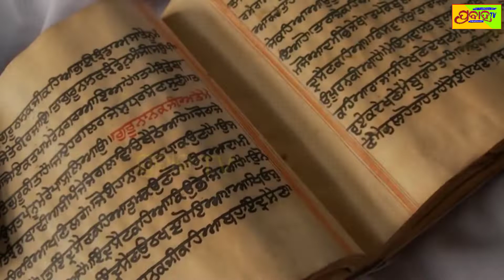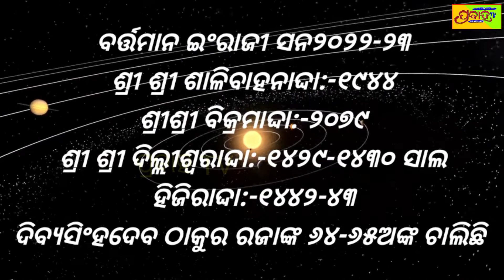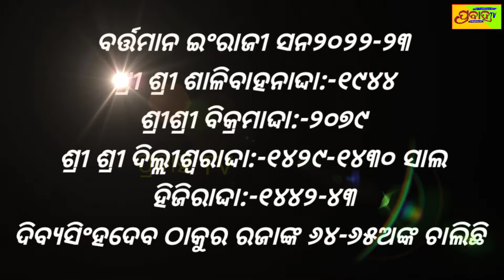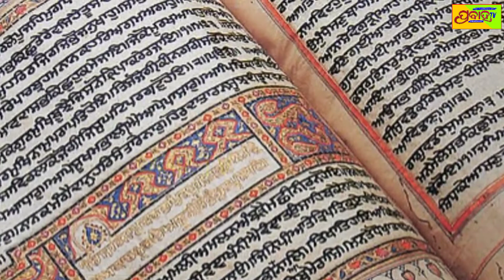What says panji | Prabaha TV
According to the culture and tradition of odisha panji is read from Dolapurnami after worshiping it in front of God . In mahavishuva sankranti, the odia new year, mesha rasi moves to Ashwini nakshatra and from that day panji starts.
Panji in odisha prepared according to the rules and culture of lord Jagannath.
As panji is calculated according to sidhanta Darpan and Bhaswati Sutra some differences are noticed